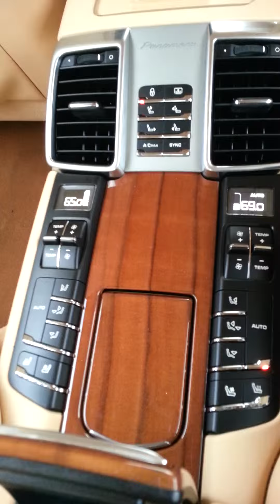Traveling in style with Delta.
Nice to get picked up from the jets plane's door to get me over to the lounge with out me going through the airport.